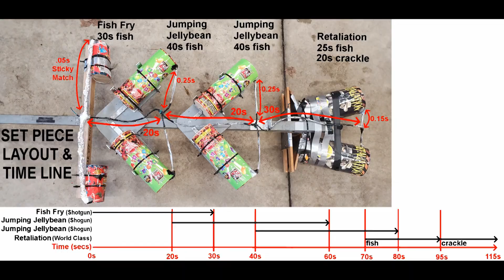Fish Effect Set Piece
This was a firework ground set piece that I created for the 2021 New Year. I call it a "Fish Pole" because it is a 8' tall pole that has fish effect fountains attached to it.  In the fireworks industry, a fish effect is globs of lava-like flames. This set piece was fired in the snow. The ice crystals in the snow acts like millions of tiny mirrors that reflect the globs of bright flames and make them brighter. Also when the globs of flames hit the snow, they still burn for a bit, so the globs sink into the snow and glow thru the snow.